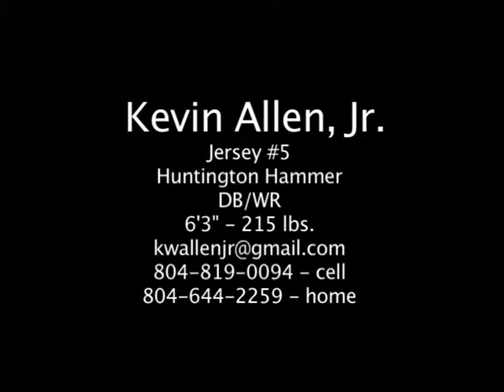UIFL- Huntington Hammer Kevin Allen #5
Huntington Hammer Highlights. Kevin Allen #5